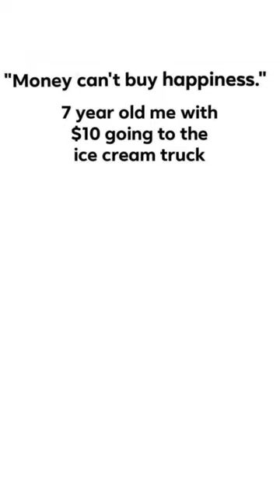Funny Random Memes 144 MEMES Memesdaily 1013